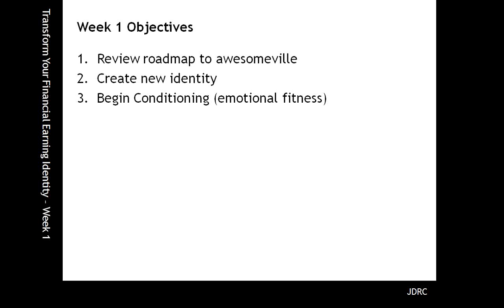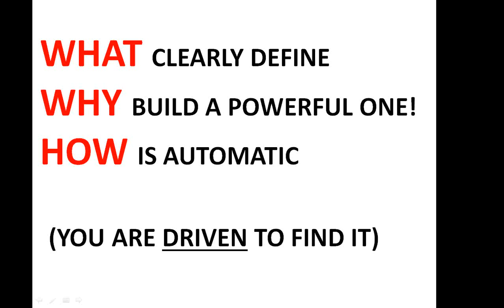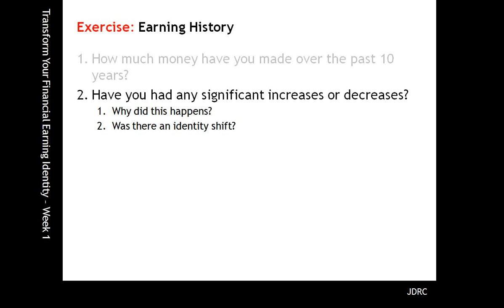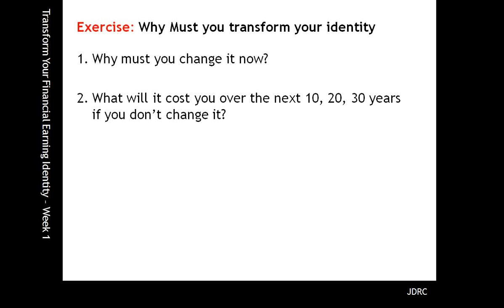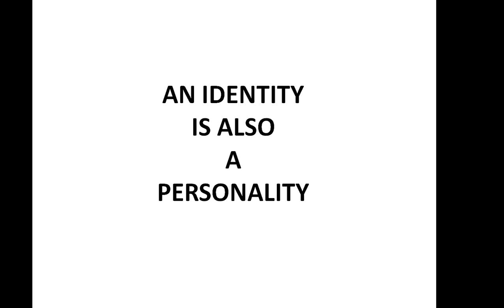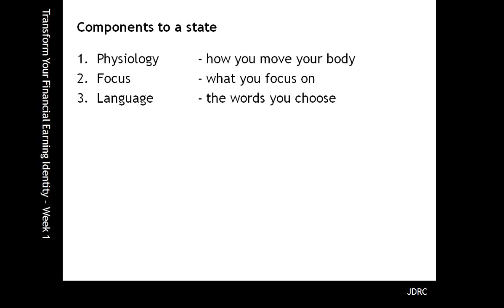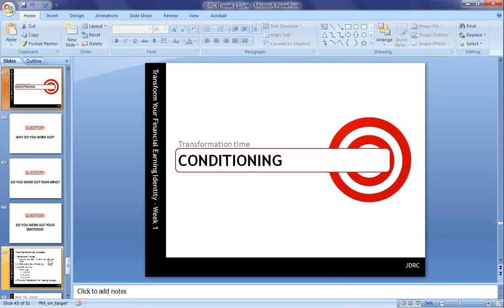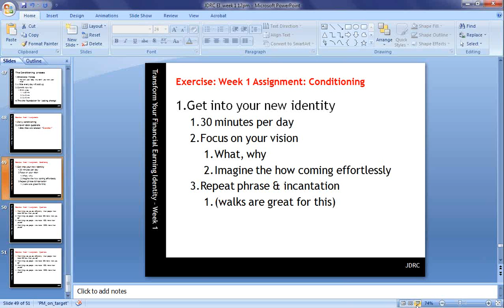JDRC FEI week 2 2